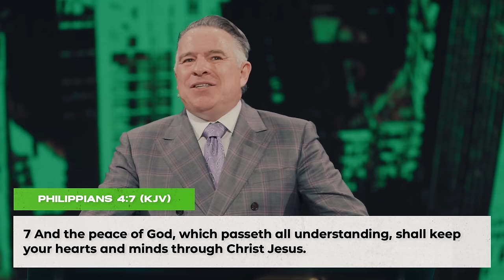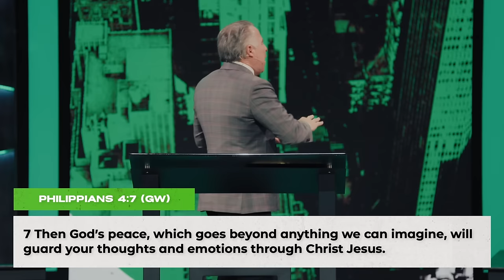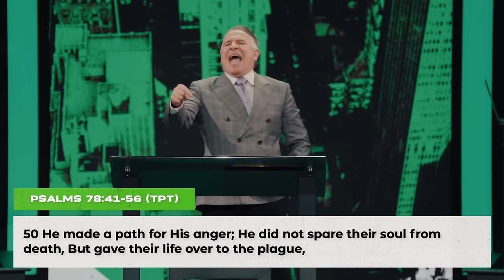Because You Prayed | Demon Prayers and Fever Prayers | Tim Dilena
In “Demon Prayers and Fever Prayers” Pastor Tim Dilena urges believers to recognize the profound cost God paid for our access to prayer through Jesus' sacrifice, emphasizing the importance of praying about everything and never limiting God's power through prayerlessness.

March 17, 2024 - Tim Dilena - Times Square Church
Because You Prayed | Demon Prayers and Fever Prayers